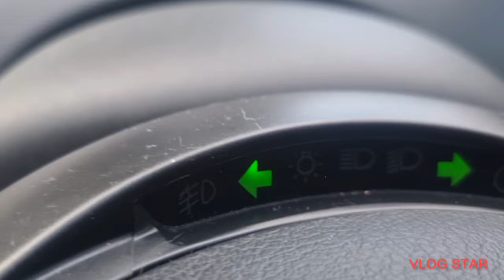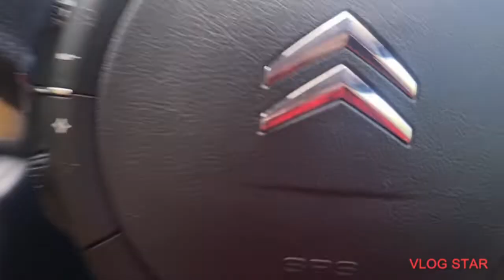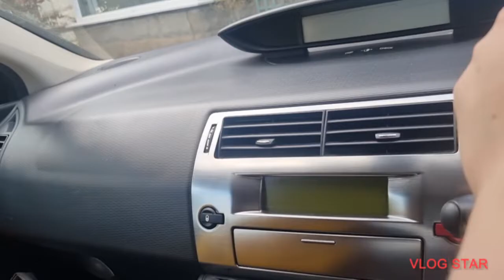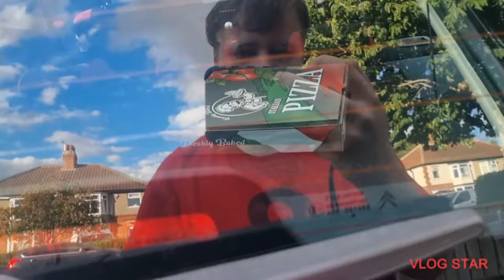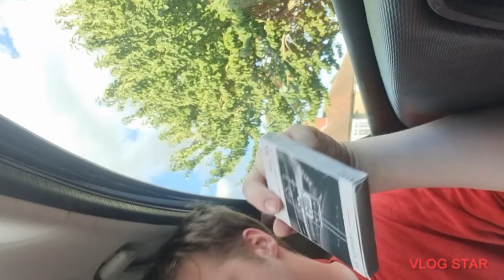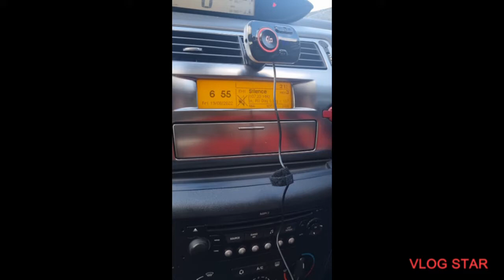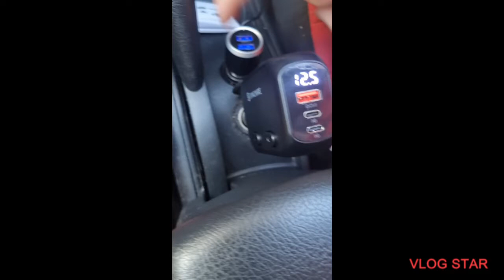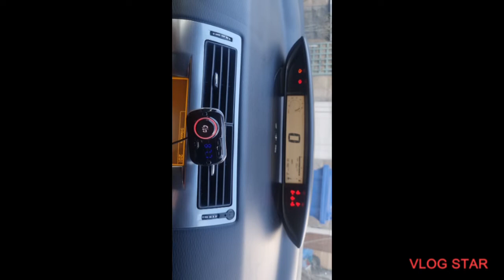Amazon product testing ep 1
fm transmitter-